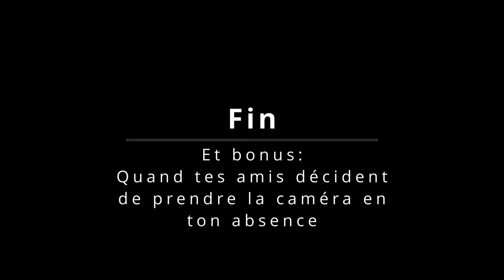RouD live - 2016.04.14 - Le Court Circuit (Nice)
Souvenir live de 2016 , Petit extrait d'un des concert que j'ai fait a NICE